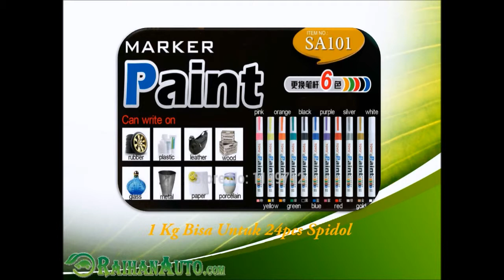Spidol Ban Toyo Di Grobogan - Toko Jual Aksesoris Variasi Mobil Harga Murah RaihanAuto.com